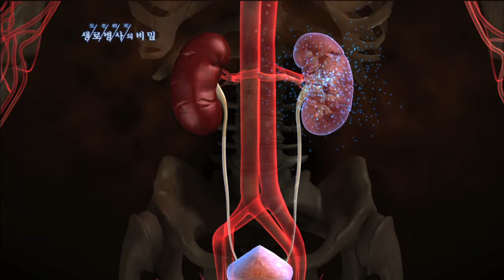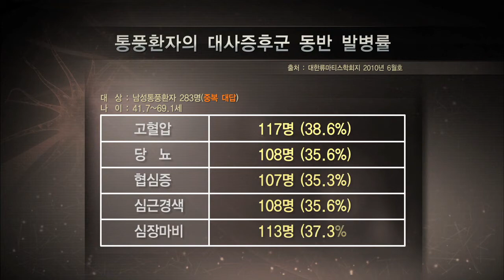통풍이 있으면 대사증후군이 동반되는 이유 - (2011.9.17_385회 방송)_바람만 스쳐도 극심한 고통, 통풍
[바람만 스쳐도 극심한 고통, 통풍]

[ 원고정보 ]
대사증후군이 동반되는 원인은 요산 때문에 생기는 화학반응에서 찾을 수 있다. 백혈구는 요산결정을 제거하면서 다량의 화학물질을 내뿜는다. 이 화학물질은 혈액을 통해 간으로 흘러들어가게 된다. 간은 혈액 내에 지방을 조절하는 물질을 생성하는데 백혈구가 내놓은 화학물질이 이를 억제하면서 혈액 내의 지방량이 늘어나 고지혈증이 생길 가능성이 높아진다. 또한 요산은 소변과 함께 배출되기 때문에 신장으로 가장 많은 양이 모이는데 이때 요산은 신장이 혈압을 조절하는 물질을 만드는 것을 억제한다. 따라서 고혈압이 생길 가능성도 높아지는 것이다. 실제로 통풍 환자 중 고혈압, 당뇨, 협심증 등 대사질환을 같이 앓고 있는 환자가 많은 것으로 나타났다. ■ 이것을 치료하지 않고 방치했을 경우에는 지속적으로 체내에 고요산혈증이 지속되고 그로 인해 신장 기능이 나빠질 수도 있고 심폐 기능이나 동맥경화 이런 것들의 요인이 되기도 합니다. 그래서 통풍이 통풍으로 끝나는 것이 아니고 관절에만 국한되는 것이 아니라 심장이나 신장 이런 점층적인 성인병과 동반되는 경우가 많기 때문에 통풍이 있을 때에는 통풍 치료도 중요하지만 다른 성인병에 대한 확인도 꼭 필요합니다.